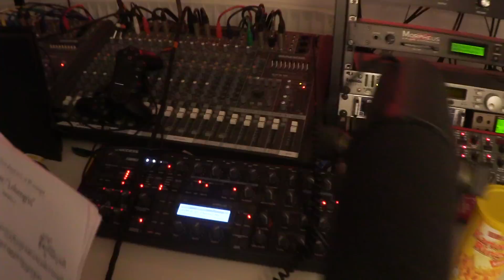Carmen Geiss mit Schlauchboot Lippen